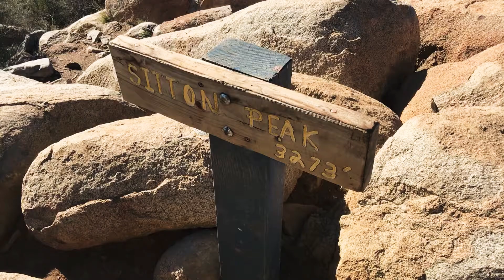Hiking Cleveland National Forest